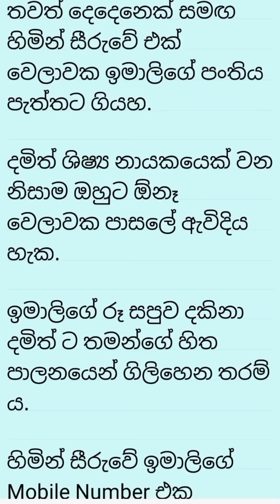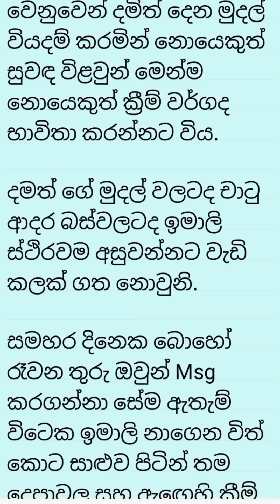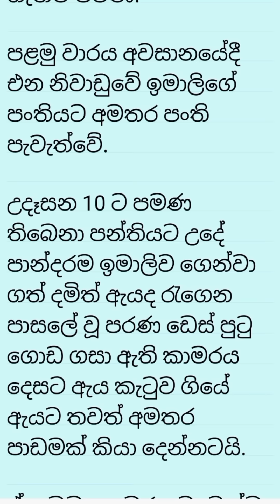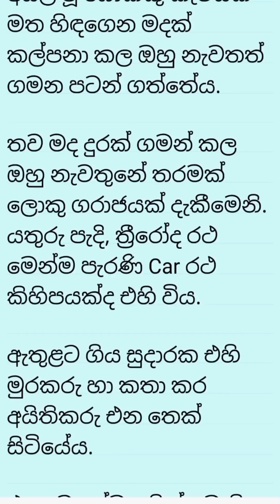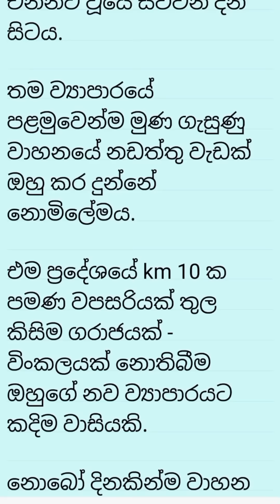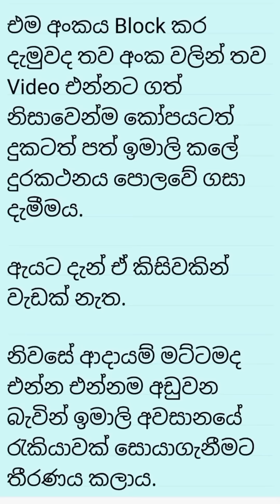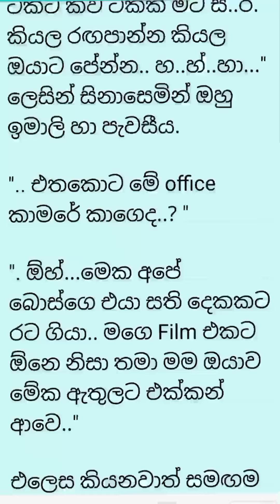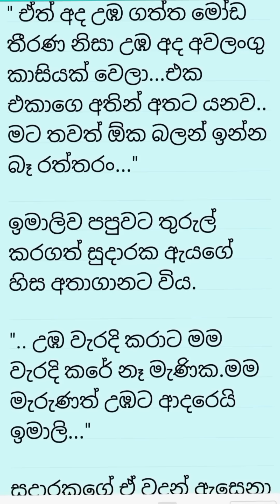දුප්පත් පෙම්වතා රැවටූ ආදරවන්තිය| සිංහල කෙටිකතා|සිංහල ආදර කතා